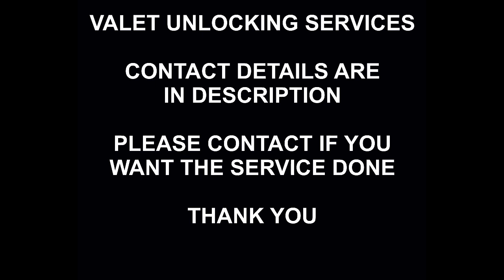Realme Remote Network Unlock Service, Most Models